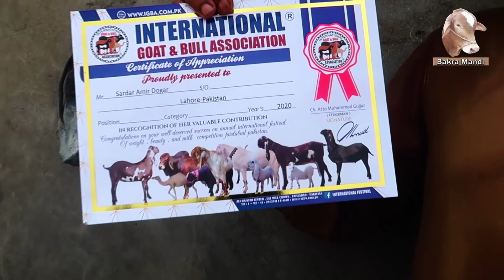Faisalabad Bakra Show B Category Big Goat Of Amir Doger Lahore 2020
Umeed Kerta Hoon Ap Sab Ko Amir Bhai Kay Bakro Ki Video Achi Lagi Hogi.